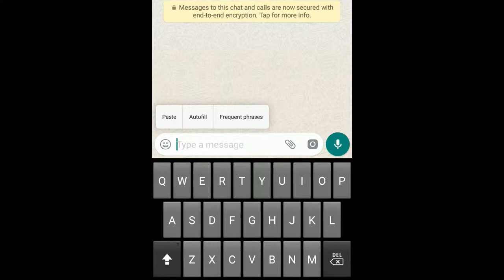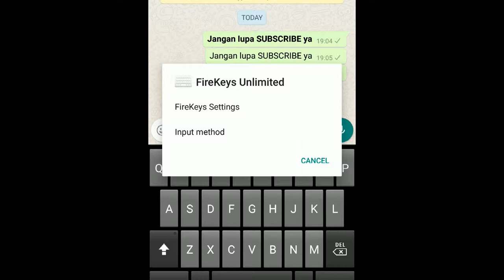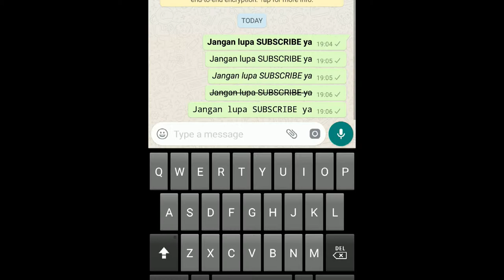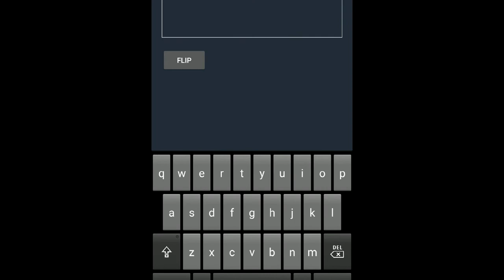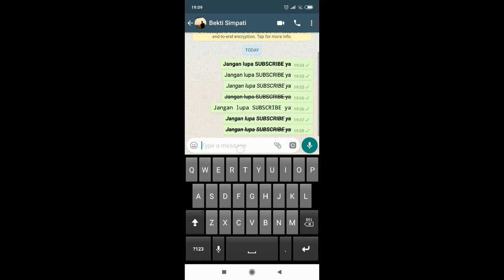7 Cara Bikin Tulisan Unik di Whatsapp Agar Chatmu Nggak Monoton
7 Cara Bikin Tulisan Unik di Whatsapp Agar Chatmu Nggak Monoton

Help us to be better